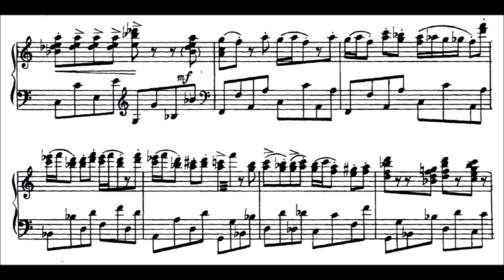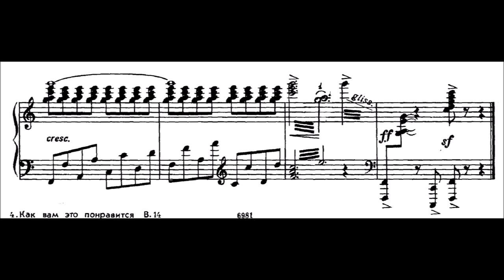Stanislav Stempnevsky - Dance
Volume 14

another fun piece!